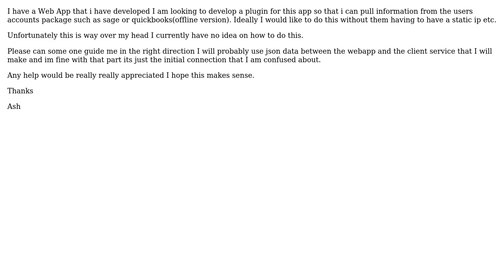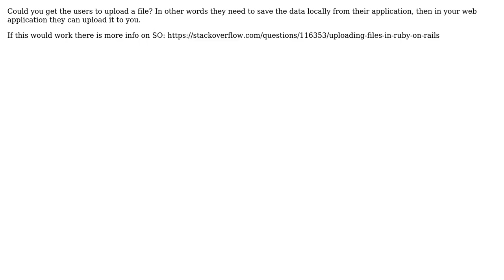Software Engineering: Connecting to users local machine from my WebApp (3 Solutions!!)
Software Engineering: Connecting to users local machine from my WebApp

With thanks & praise to God, and with thanks to the many people who have made this project possible! | Content (except music & images) licensed under CC BY-SA | Music | Images & others | With thanks to user Tyanna user Steve user Morons user guiman user ashga and the Stack Exchange Network Trademarks are property of their respective owners. You are responsible for your own actions.